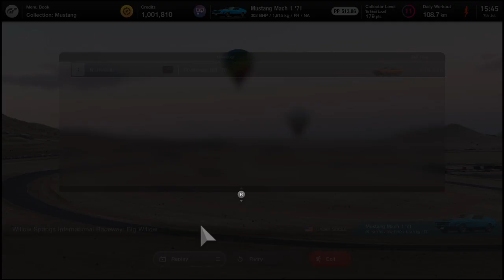Gran Turismo™ 7_20240707155014